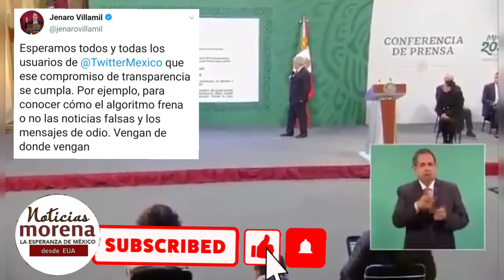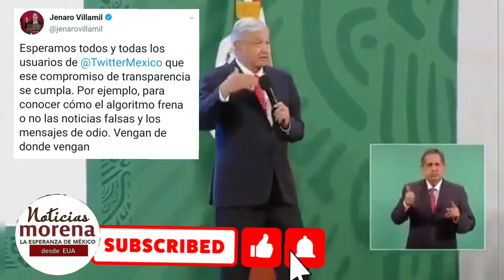EL DIRECTOR DE TWITTER ERA MILITANTE DEL PARTIDO ACCIÓN NACIONAL